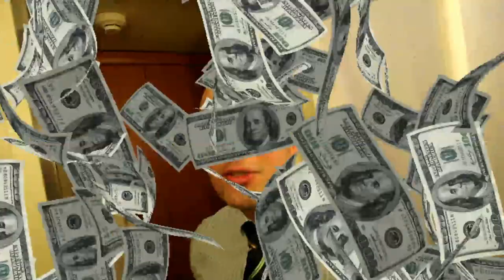JOB INTERVIEW PARA SA MGA SEAMAN I vlog#61